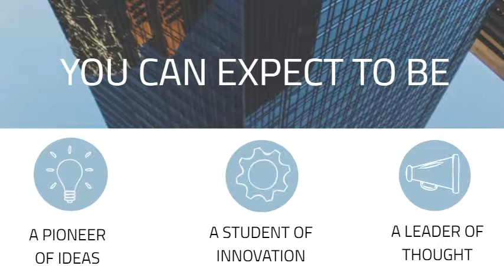Why Work for BETSOL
Be a part of a company who understands the value of people and what they can do!